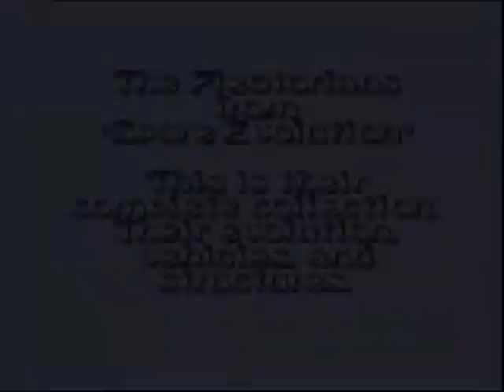Spore Collection 1: Pleotorians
For those of you who saw "Spore Evolution" this contains all the Pleotorian's creatures from cell to space as well as all their vehicles and structures.